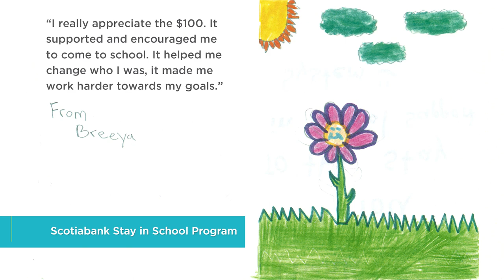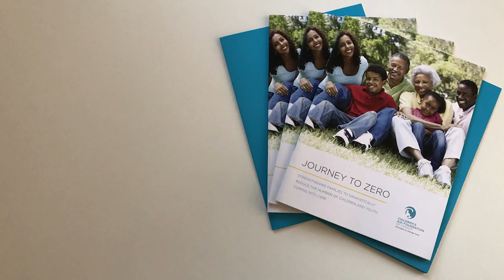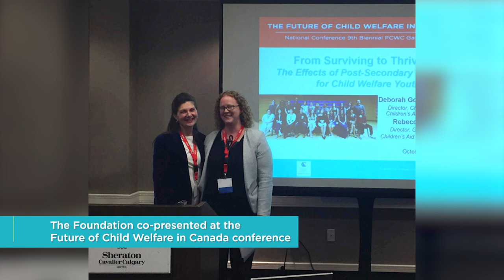Stand Up for Kids - Together, we raised more than $60M for the national campaign for child welfare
The Stand Up for Kids national campaign for child welfare launched in 2014. Over the last five years, Children's Aid Foundation of Canada has achieved and, in fact, surpassed its goal of raising $60 million to create transformational change in the lives of our country's most at-risk children and youth - those who have experienced or are at risk of experiencing abuse and neglect. Watch the video to see what we have accomplished together with our community of generous donors, loyal volunteers, dedicated partners, and allies across the country over the last five years. Learn more about Stand Up for Kids